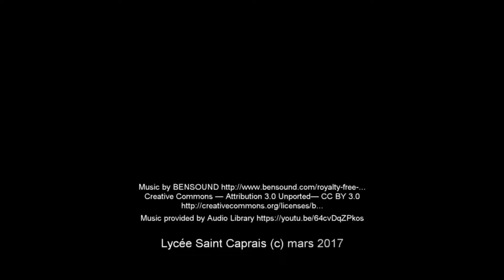Lycée Saint Caprais - Interview élèves de seconde - mars 2017